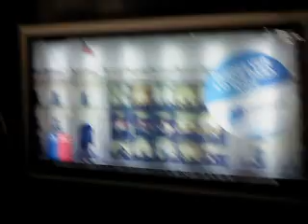Metro de Santiago Chile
Un viaje en Moderno Metro de Santiago